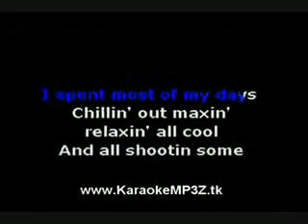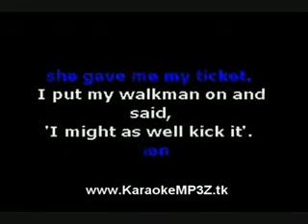Quadratic Rap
awsome super...duper sweet righteous radical.